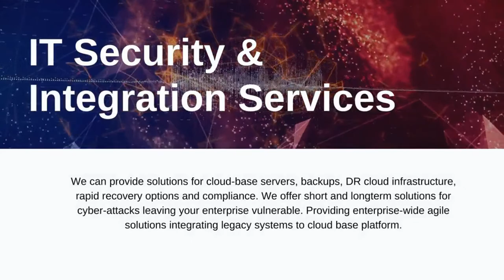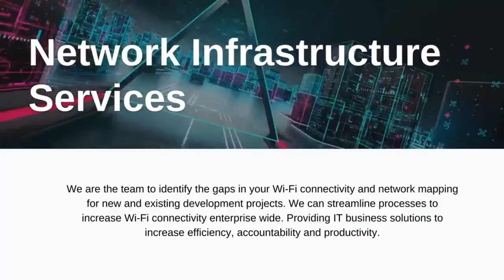Part 9 Episode 19: Educators RoundTable - IT Career Training Opportunities for the Youth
Part 9 Episode 19: Educators RoundTable - Education Equity: Learning Loss? IT Career Training Opportunities for the Youth.  Special Guest: ED-Tech Group CEO Dr. L'Tonya Spinelli

Join us every Wednesday from 7pm to 8pm EST, watch us live on Facebook, LinkedIn, Twitter and YouTube Channel.